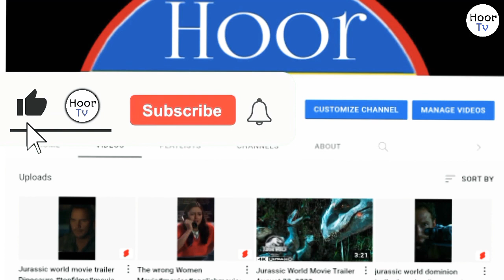The Load Of The Rings_Top English _Movie|Hollywood Movies|Long Movies Recap|Hoor Tv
The Lord of the Rings is a series of three epic fantasy adventure films directed by Peter Jackson, based on the novel written by J. R. R. Tolkien. The films are subtitled The Fellowship of the Ring, The Two Towers, and The Return of the King.

Adapted from: The Lord of the Rings

Characters: Gollum, Aragorn, Gandalf, Sauron, Frodo Baggins, Samwise Gamgee, Legolas.